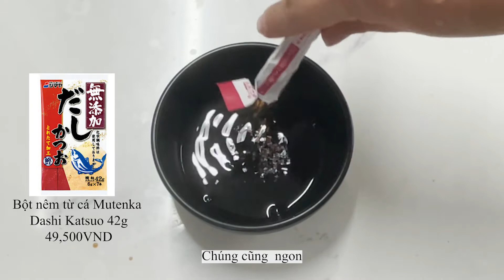Mì soba tempura rau | 天ぷらそば | Maki Maki Vlog - A Japanese man's life in Vietnam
Đây là Vlog của Nhật Bản sống tại Việt Nam. 🇯🇵🇻🇳
Tôi viết ở đây những gì đã xảy ra hàng ngày như một cuốn nhật ký.

Tôi đang chỉnh sửa video bằng tiếng Việt để cải thiện tiếng Việt của tôi .Xin vui lòng cho tôi biết nếu có bất kỳ sai sót trong văn bản của tôi :)

[Nguyên liệu]
Mì đông lạnh
Reito Soba Rei
Bột chiên Kotsunoiranai
Tempura Ko Nissin

Hành tây
Cà tím
Khoai lang

Cà rốt
Hành lá
Dầu ăn
Bột nêm từ cá Mutenka
Dashi Katsuo
Rượu ngọt Mirin
Nước Tương Bell